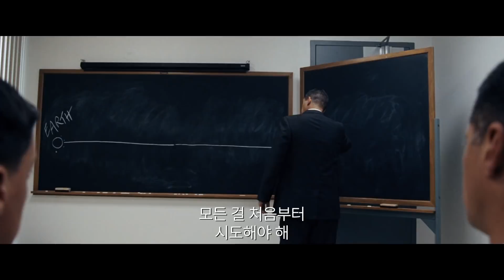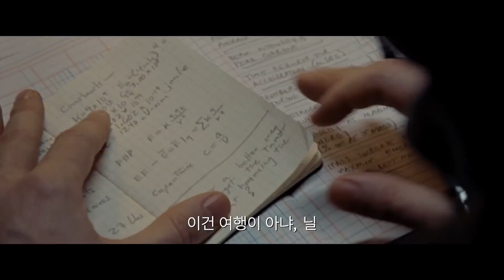[퍼스트맨] 티저 예고편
'라라랜드' 감독 X 라이언 고슬링
"발을 내딛는 순간, 모든 것이 바뀌었다"

10월 18일 IMAX 대개봉